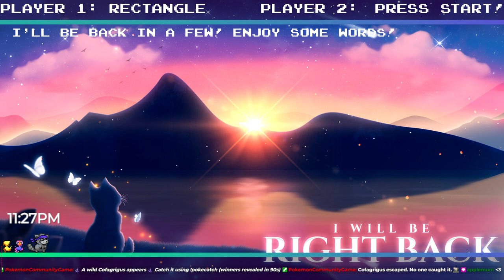Waterfalls, windfish, whimsy, and wonder- Let's play Zelda: Link's Awakening pt 2